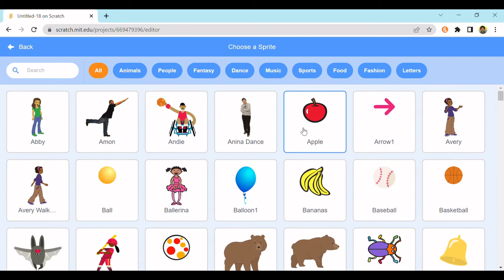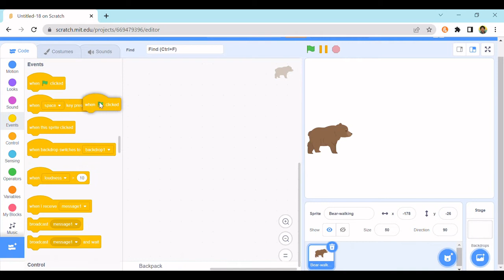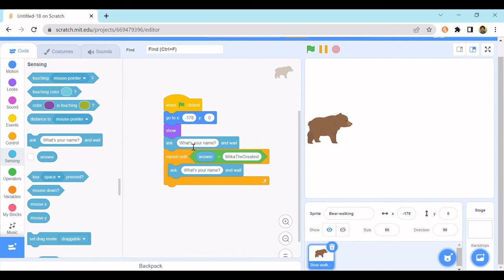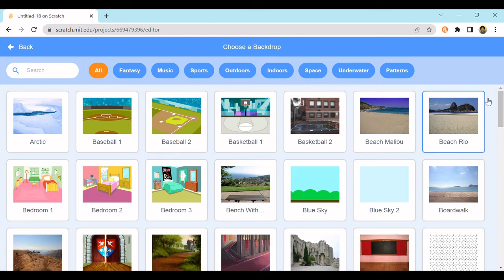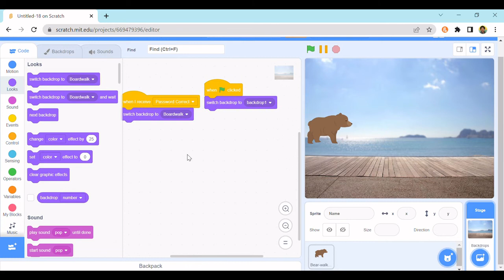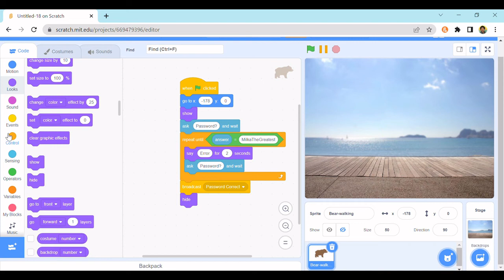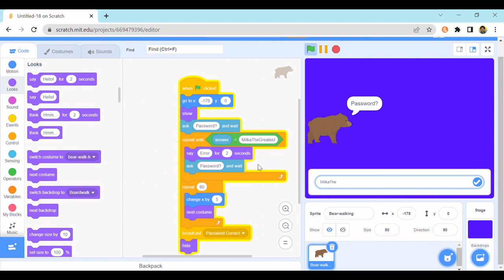How To Make A Working Password Lock In Scratch!